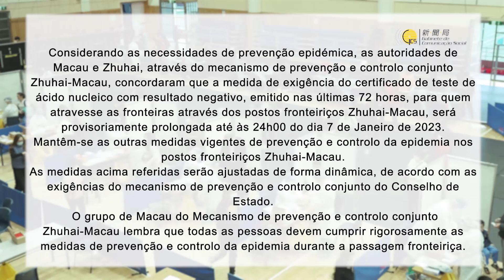【GCS】Medida actualizada sobre a entrada em Macau através dos postos fronteiriços entre Zhuhai-Macau